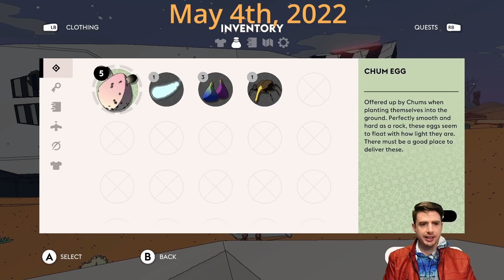Sable final mask reason and chum highlights